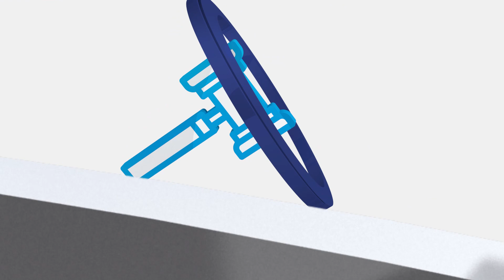LOTE 15 NOME A SE REGISTRAR NA ASSOCIAÇÃO